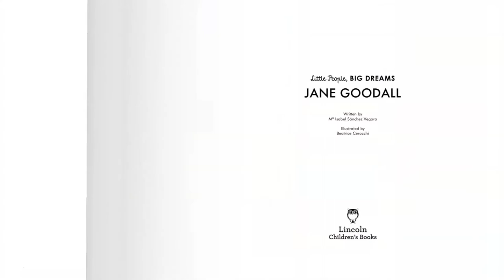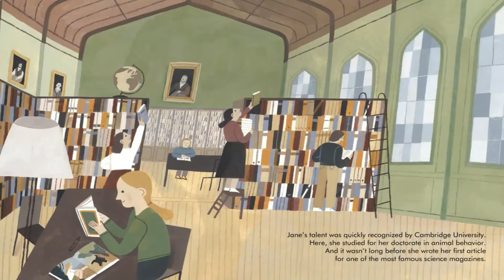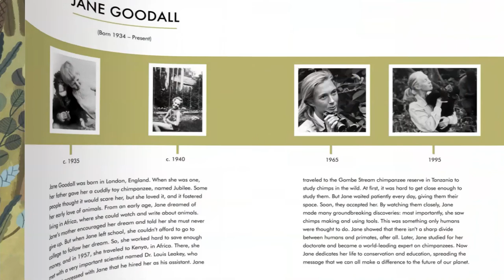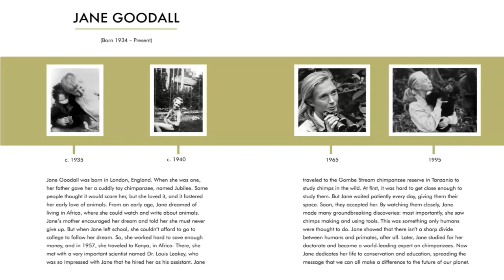Little People Big Dreams - Jane Goodall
Read aloud of picture book Little People Big Dreams: Jane Goodall written by Maria Isabel Sanchez Vergara and illustrated by Beatrice Cerocchi.